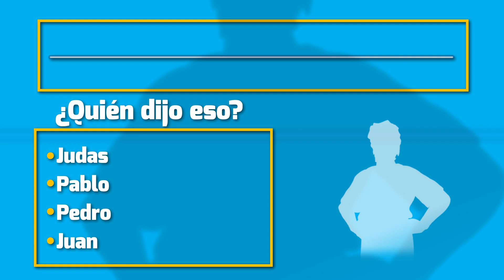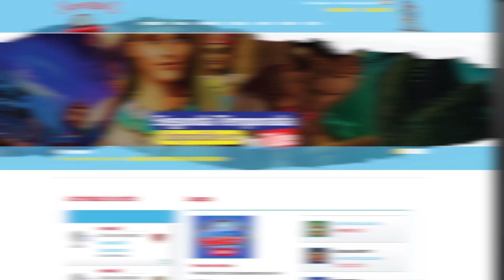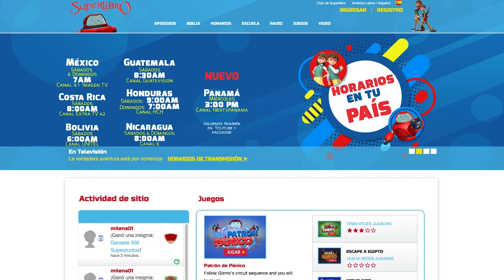Superlibro| ¿Quién Dijo Eso? #26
Serie Digital Oficial| ¿Quién Dijo Eso?
Seguimos jugando y aprendiendo. Mira si logras averiguar quién dijo la frase.